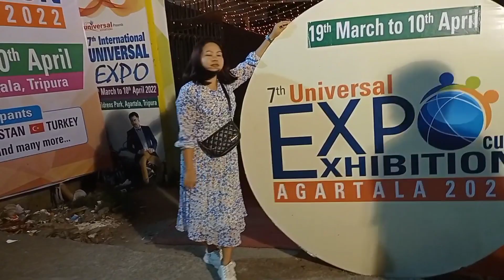Beautiful Salwar Suit set | Universal EXPO Agartala 2022